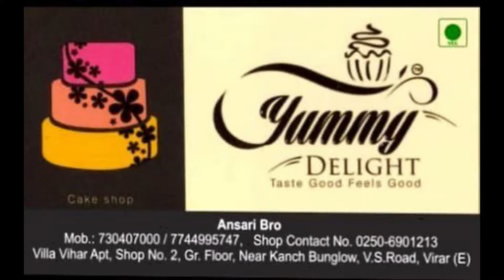AAI EKVIRA NARANGI VS BARONDA MAULI || SPL 2024